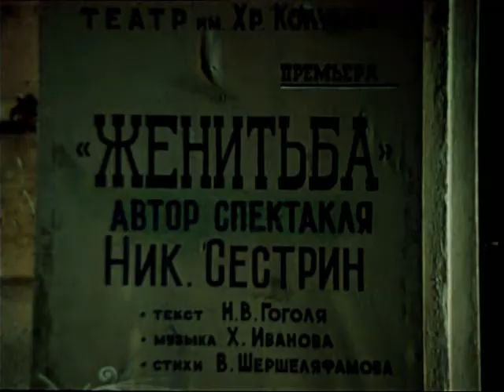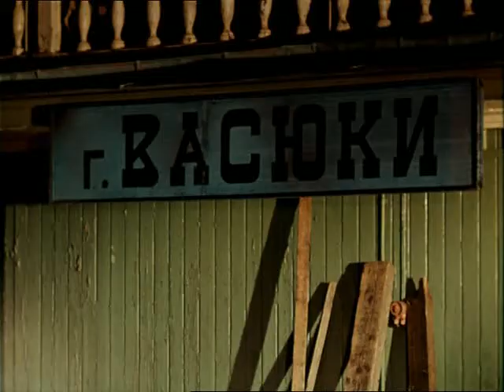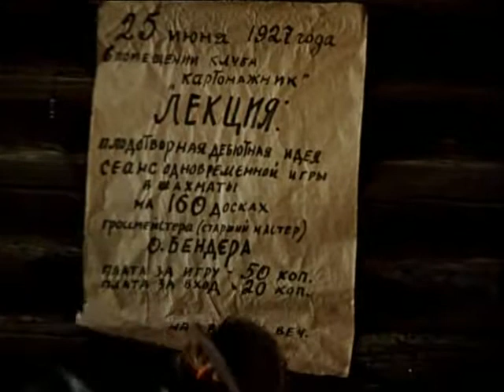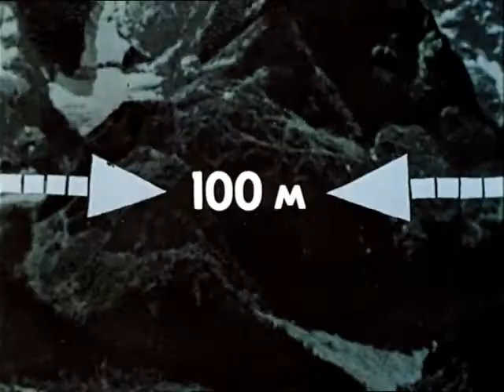12 Chairs (1976) Episode 4 of 4 - English Subtitles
12 Chairs directed by directed by Mark Zakharov (1976) starring Andrei Mironov

English subtitles (fan-subs - a 2021 covid lockdown project!)